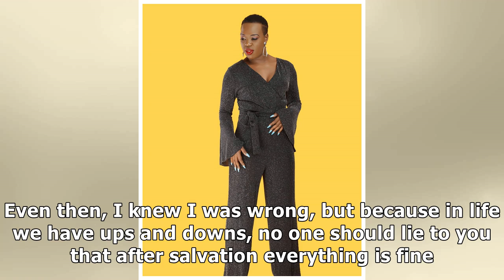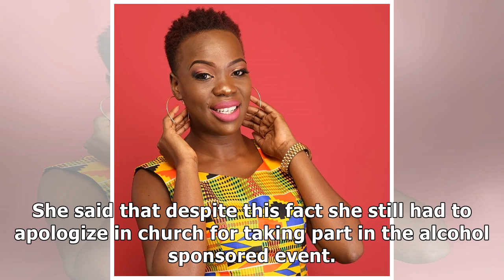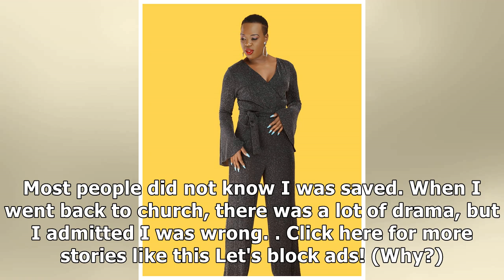'No one should lie that everything is fine after salvation' Ruth Matete says